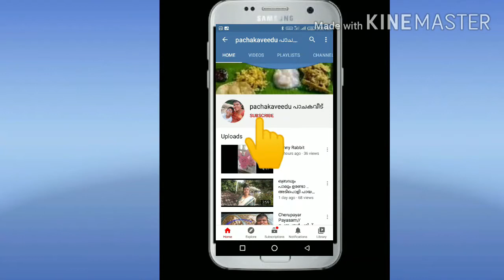Fish Fry//തനി നാടൻ ഫിഷ് ഫ്രൈ //Kerala style Fish Fry/Fish Tawa Fry,,Special Fish Fry |അയല പൊരിച്ചത്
മീൻ ഇങ്ങിനെ ഒന്ന് വറുത്തു നോക്കൂ.. very tasty , delicious and yummy..